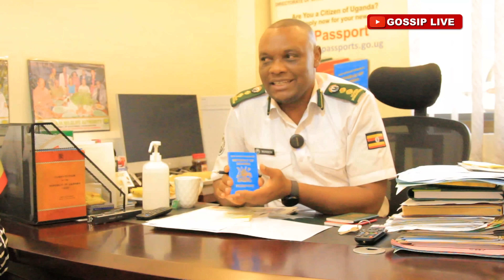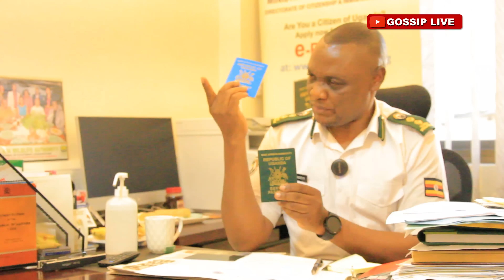GOOD NEWZ: SOUTH AFRICA BECOMING A VISA FREE TO UGANDANS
AMAWULIRE AMALUNGI GAAGANO BANKUBA KYEYO ABAAGALA PASSPORT NE VISA